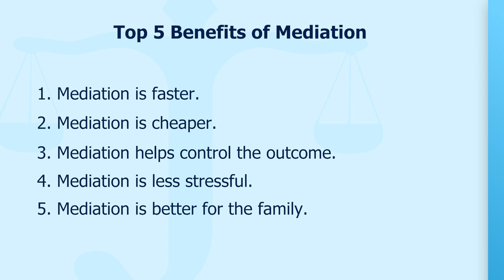Top 5 Benefits of Mediation that you DIDN'T know about (in 2023)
In this video, Marck Joseph, owner and founder of The Joseph Firm, discusses the TOP 5 BENEFITS TO MEDIATION (based on his experience practicing marital and family law in Florida for over eleven years).

Mediation can be a very beneficial and cost-efficient way to resolve a marital or family law dispute. Although every case is specific and unique, parties should always consider the benefits of mediation as an option to resolving some (or all) of their marital and/or family law related disputes.

Attorney Marck Joseph is a member of the Dade County Bar Association, The Broward County Bar Association, the Wilkie D. Ferguson Bar Association, and the Haitian Lawyers Association and acts as a mentor through Big Brothers Big Sisters of Greater Miami.

Marck Joseph knows how important family matters are, as well as the sometimes devastating consequences that can come from an ugly legal battle.

Attorney Joseph handles each case with sensitivity and care, putting your best interests first.

Chapters/Timestamps

0:00 - Intro
1:26 - Mediation is faster!
2:55 - Mediation is cost-effective!
5:23 - Mediation helps you to contribute to the outcome!
7:39 - Mediation is less stressful!
8:50 - Mediation can be better for the family!

This communication does not create or constitute an attorney-client relationship with The Joseph Firm, P.A., and its important to keep in mind that this communication is not intended as a solicitation as it is for educational purposes only, nor is this communication intended to convey or constitute legal advice and is not a substitute for obtaining legal advice from an attorney.

You should not act upon any communication or information without first seeking professional legal counsel on your specific matter as every case is different.

Additionally, the hiring of an attorney is an important decision that should not be based solely upon this communication or any other advertisements, whether online or other method or forum.

SoundStrip YouTube Content ID Code
P5CXKGQSKLJJL090